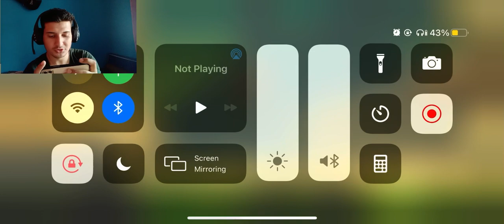Getting over it ! Aj es game ki vajah se new I phone tod diya 🤬🤬